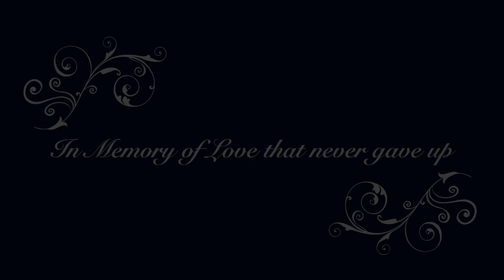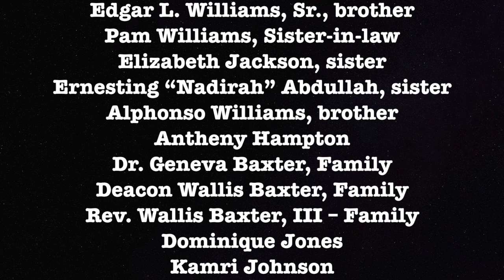LIVE LIFE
Live Life was written by Yasmeen and produced by Jeffmajors in the winter of 2014. Yasmeen, is a former member of Grammy Award Winning a cappella sextet Sweet Honey In The Rock. During her almost two decades of singing with Sweet Honey she met Jeffmajors in the 1980s. They married, recorded and performed throughout the United States. Divorced in 1991, the two had not spoken in over 25 years. After 25 years of absolutely no contact they re-connected in 2013. Yasmeen was then told she may never sing again but Jeffmajors, determined to prove to Yasmeen that she would sing again, sat and listened to the story about her cancer journey and they began to collaborate. Thus, the song "Live Life" was created. Weak and frail, Yasmeen was urged  by Majors to return to the studio and sing. Jeffmajors told her that singing would be part of her healing. Yasmeen hesitated. Her sister Asi, primary caregiver, though protective, gave Majors permission to take Yasmeen to the studio. The song not only encouraged healing in Yasmeen but with the help of her determined Producer, Antheny Hampton, prompted a non-profit organization called "The Live Life Global Foundation" whose mission is cancer prevention and education to individuals and/or families who are victims of hereditary cancer(s). With blessings from The Cancer Treatment Centers of America, "The Live Life Global Foundation" is now a full fledged non-profit organization set up to help people throughout the country to prevent pancreatic cancer and other hereditary cancers. The song, agelic and soulfully speaks of living each day of our lives in gratitude and consciously using each moment of the day to make a difference in someone's life. It sings to the privileges that exist in love and in forgiveness. Had Jeffmajors and Yasmeen never forgiven each other after their divorce there never would have been a song called Live Life with her daughter Summer, contributing to background vocals, nor would there be a non-profit organization called "The Live Life Global Foundation."  "This big hope, life, encouragement, and love Antheny and I intend to extend to others is birthed from one small act of forgiveness..." says Yasmeen.

Photo & Video by Primo Brown/Shimoda Film, Edited by Antheny Hampton, Music produced by Jeffmajors, Tomeka "Lady Rolax" Brown, Makeup, Published by Summer Records. Dedicated to my mother Gladys E. Williams and by former boss-lady, Cassandra S. Pinkney